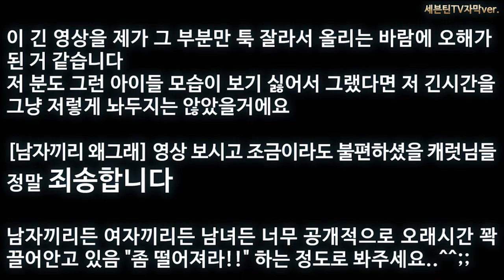남자끼리 왜그래..아니에요..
저는 먼저 전체영상을 보고 편집할 때 부분을 보니까 너무 재미있어서..올렸는데 그냥 딱 그 부분만 보면 오해할 수 있겠더라고요..
일단 너무너무 죄송합니다 아니에요 그런 늬앙스 아니에요~~

말주변이 없어서..어떻게 설명이 되야 하는데..걱정이네요
일단 보고 기분 안 좋으셨을 캐럿님들..그리고 아마도 보지 않겠지만 영상 관계자분들 죄송합니다
워낙에 댓글이 없는 채널이라..댓글이 많이 달려서 그냥 마냥 신나있었네요..